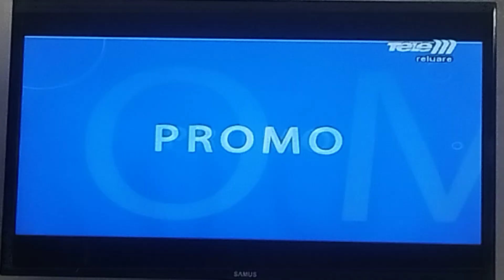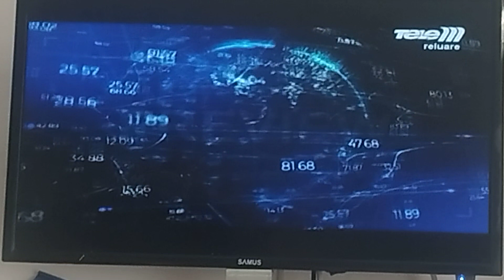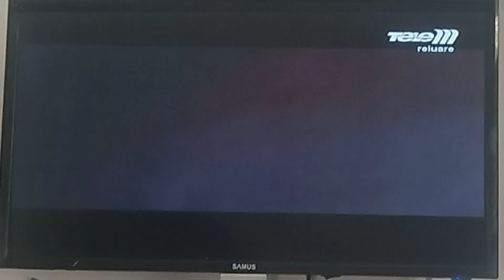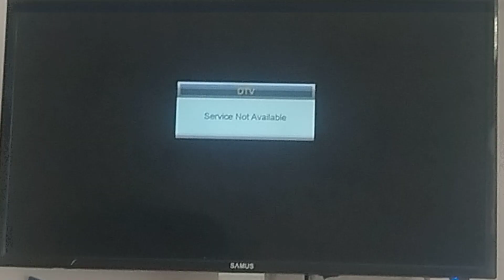Анонсы (Tele M Iasi, 28.03.2024, 14:23 EET/13:23 CET)